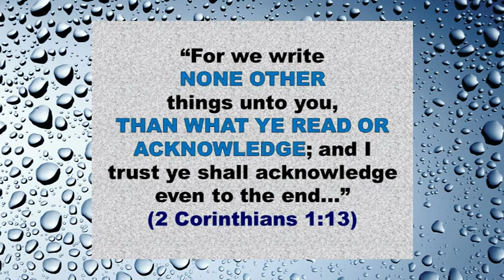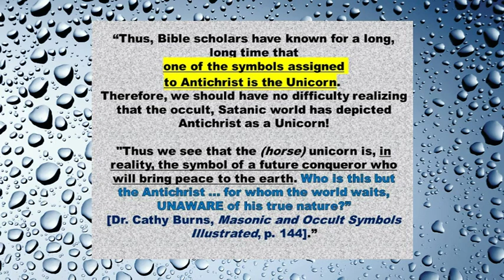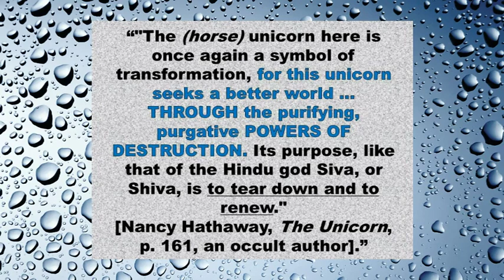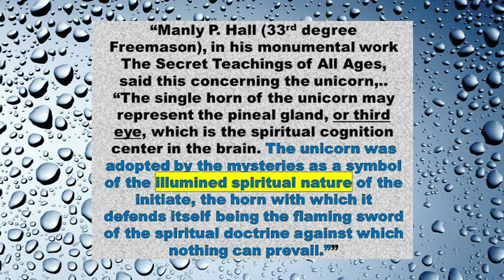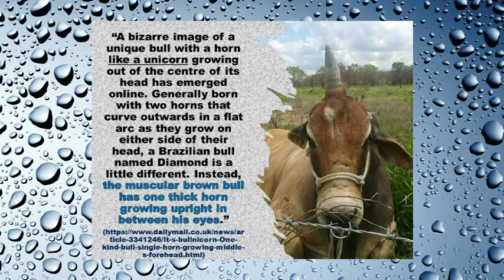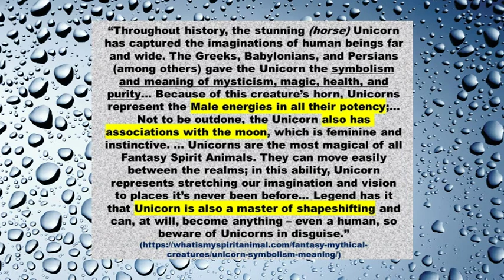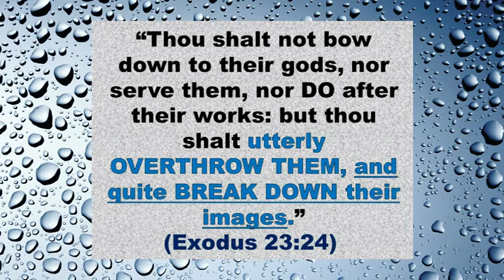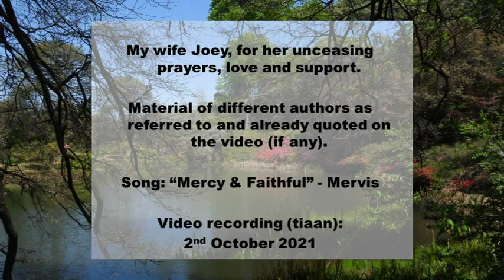The unicorn as an end-time symbol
What is the "cute" horse unicorn really a symbol of?